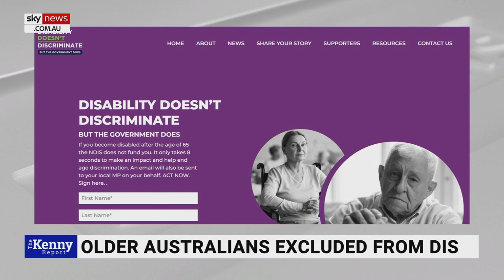‘Shambolic’ aged care system ‘never designed’ to look after disabled people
Disability Doesn't Discriminate’s David Margan says many people who have acquired a disability in their old age have been “thrown into poverty” after being refused entry into the National Disability Insurance Scheme.

Mr Margan, who is Disability Doesn't Discriminate’s Campaign Manager, said people aged 65-years or older who sustain a serious spine or brain injury would not be allowed in the NDIS because of their age.

“You would be thrown into what is a rather shambolic aged care system which was never designed to look after people with disabilities,” he told Sky News host Chris Kenny.

Mr Margan added the highest package people would be able to get in aged care would be around $52,000 a year.

“With these sorts of disabilities and injuries, you could be facing around $100,000 to $300,000 in costs per annum,” he said.

“There are so many cases of people who have been thrown into poverty and ultimately they end up going into aged care because they can’t look after themselves.”